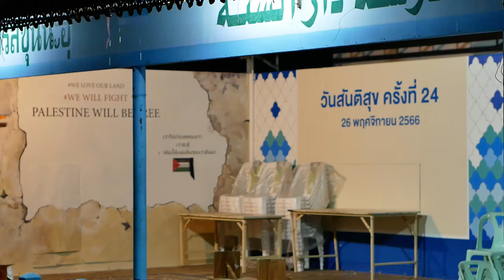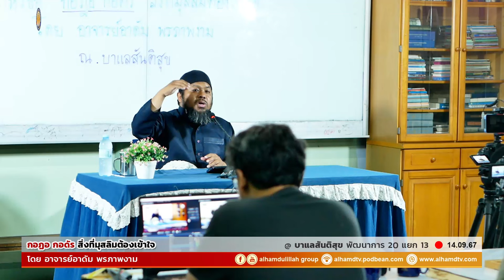AH 4683 กอฏอ กอดัร สิ่งที่มุสลิมต้องเข้าใจ โดย อาจารย์อาดัม พรภาพงาม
14.09.67 @ บาแลสันติสุข พัฒนาการ 20 แยก 13

Tel & Line iD :
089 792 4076 (ดาวุด)
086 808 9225 (อับดุลการีม)
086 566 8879 (อนัส)
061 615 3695 (มุสตอฟา)
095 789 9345 (อามีน)
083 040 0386 (ฟูอาด)